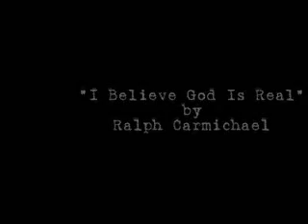Ralph Carmichael I Believe God Is Real